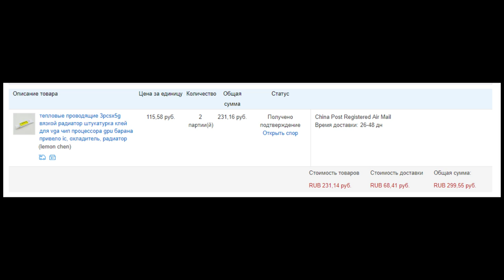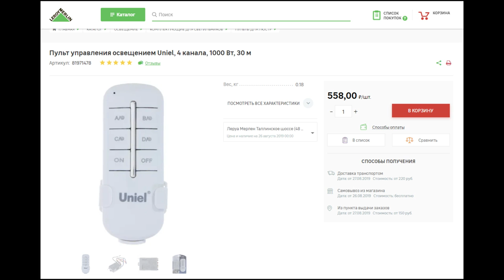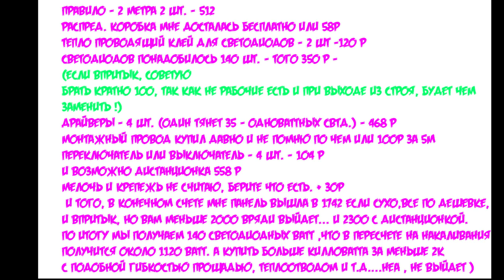Паша Мастерит - Светодиодная панель своими руками для освещения студии или комнаты DIY How to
В ЭТОМ ВЫПУСКЕ : Я наконец-то расскажу из чего собраны мои светодиодные панели )
ПОМОЩЬ АВТОРУ:
СВЯЗЬ С АВТОРОМ:
СМОТРЕТЬ СТРИМЫ ТУТ :
Оптимизация видео:
Программы которые участвовали в создании видео:
1)Adobe Audition cc
2)Premiere Pro
3)VST - Waves
4)Streamlabs OBS
5)virtual cable plugin
Оборудование которое я использую:
➞ СИСТЕМНЫЙ БЛОК :
1)мать - msi gaming pro
2)проц - ryzen 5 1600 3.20 GHz
3)видюха - radeon rx 560 4gb
4)оператива - hyperx black fury 8gb
5)блок питания  не помню 750 Wt
6)звуковая карта steinberg ur22mk2
7)жеские диски 3hdd на 1, 2 и 4 Тб
8) корпус mid tower